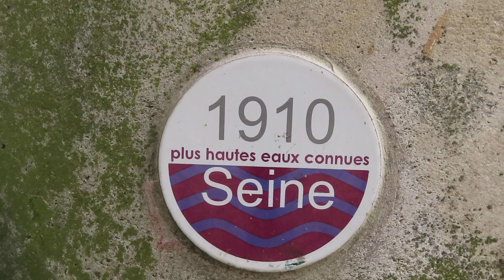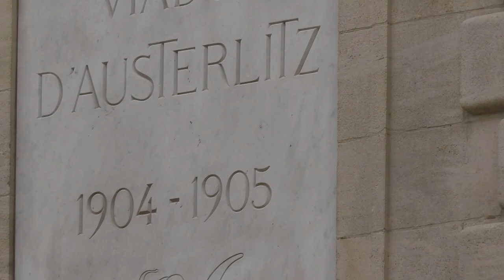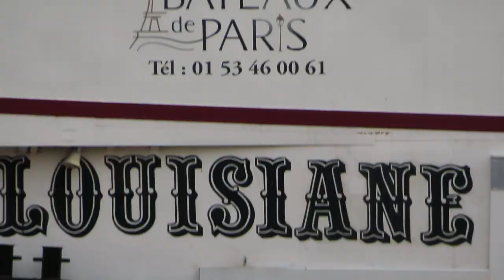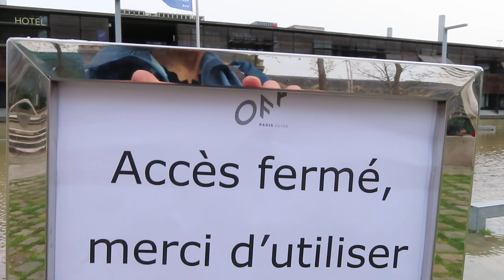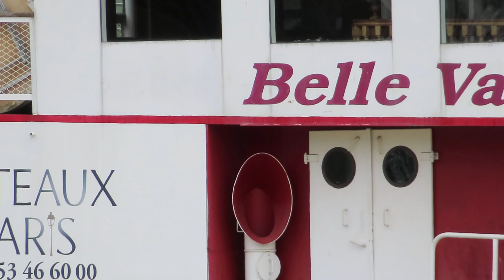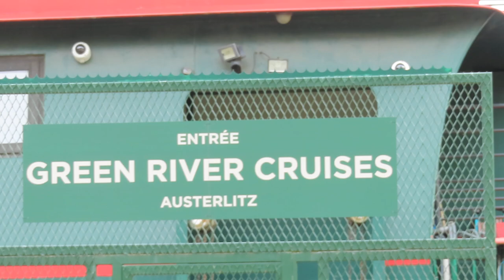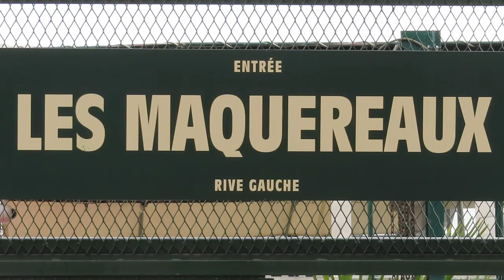Crue Paris Seine Pont Austerlitz 6 avril 2024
Crue Paris Seine Pont Austerlitz 6 avril 2024 mariepanic crue flood Paris Seine Pont d'Austerlitz 6 avril 2024 Quai St Bernard + video youtube Video mariepanic mariepanic2 mariegendron annehoa + Vigicrues Gouvernement France Video